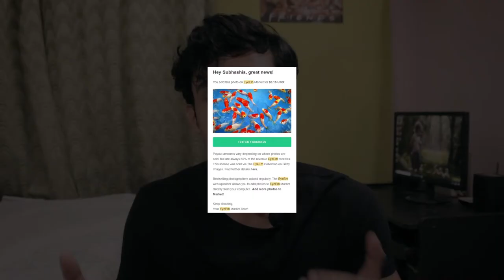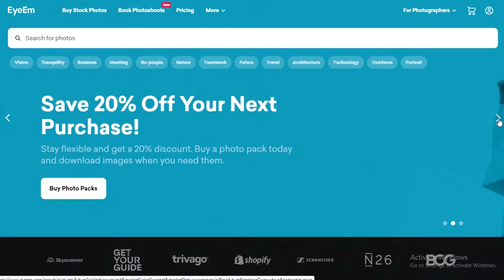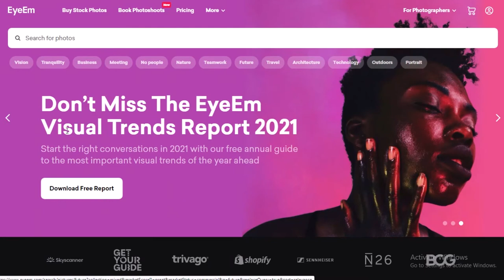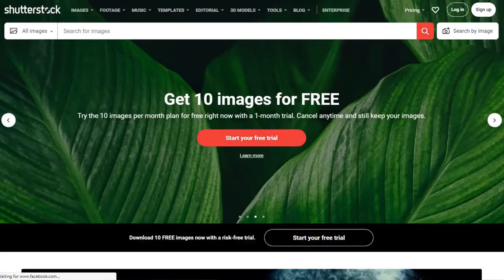How I Sold My First Photo Online $$$ !!! STOCK PHOTOGRAPHY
Hi everybody, in this video I share my story of selling my first photograph on Eyeem last year & my experience with it.